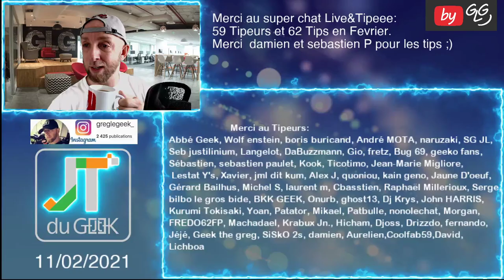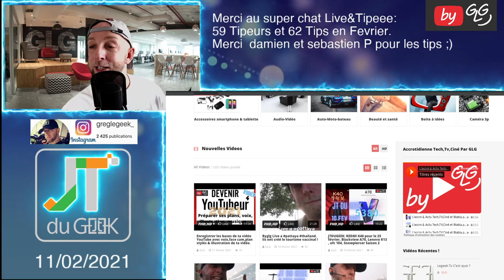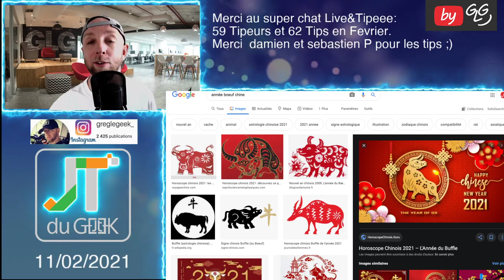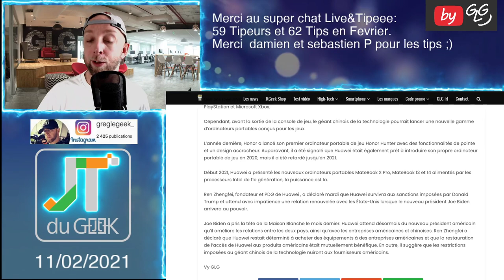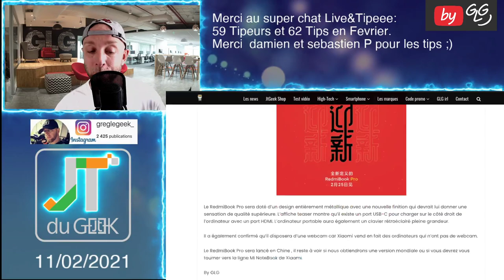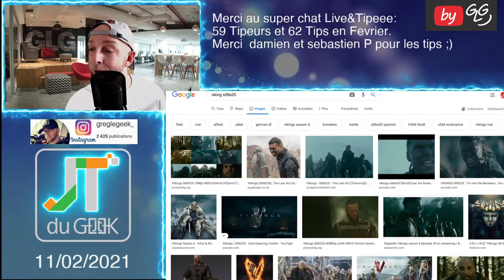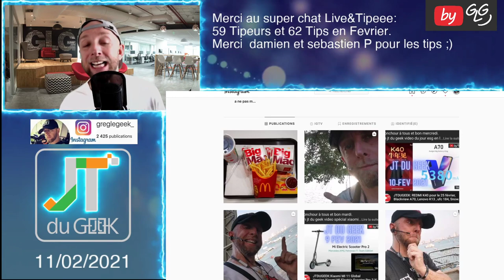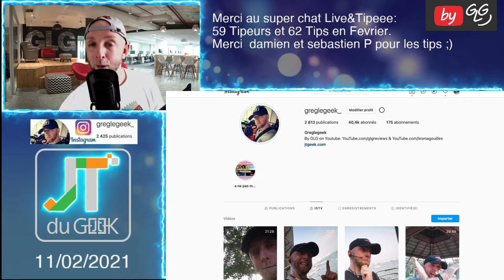JTDUGEEK:Jour de l'an Chinois,console Huawei,REDMI K40,REDMI K40 PRO,RedmiBook Pro,Vikings Saison 6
By GLG